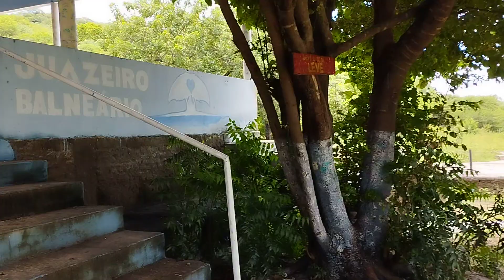JUAZEIRO BAR ANTIGAMENTE NA BEIRA DO GARGALHEIRAS